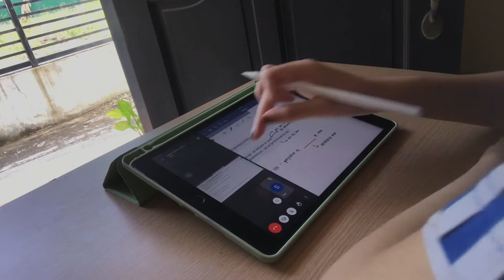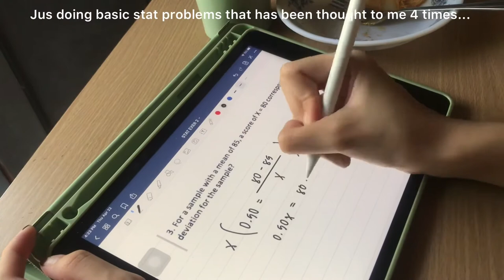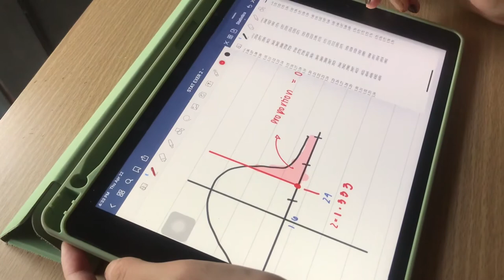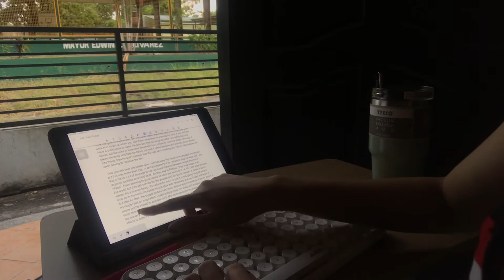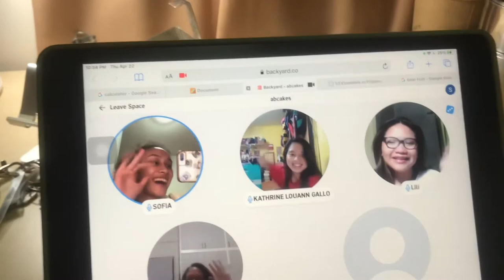My Online Class Daily Routine (UST) | Sofia Y Santos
Hi! Thank you for clicking on this video. Here’s a short uni vlog showing you what my daily routine with online school looks like hehe enjoy!

Just a gentle reminder that there is still a pandemic going on so please please stay safe!

also, here are links where you can learn more about the issues today (use your voice and don't forget to register!)( yes these still matter)

1. Music by Maria Z - More
2. Music: Aime \ Musician: Rook1e
4.  PianoJazzBeat- Animal Crossing New leaf - 8pm (Lofi Lia Remix)